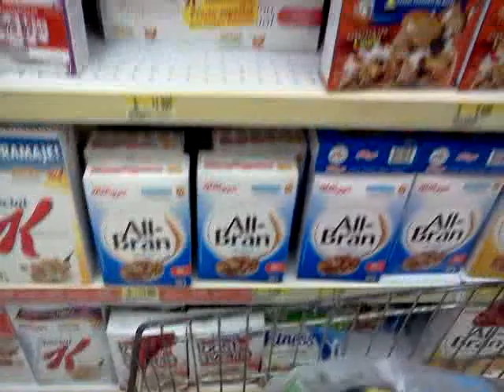busted!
got busted taking a video in Monterian, Colombia, would not want to give away any secret information haha!  Thought friends would find it interesting.